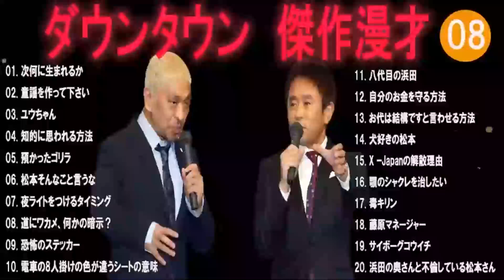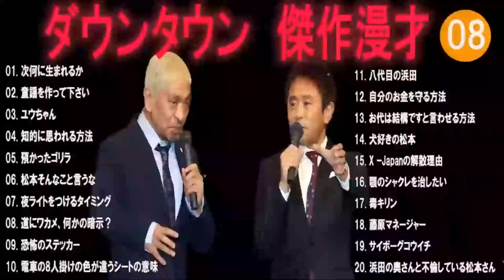ダウンタウン フリートークまとめ集#08【作業用・睡眠用・ドライブ・聞き流し】松本人志 すべらない話 （概要欄タイムスタンプ有り） 聞き流し